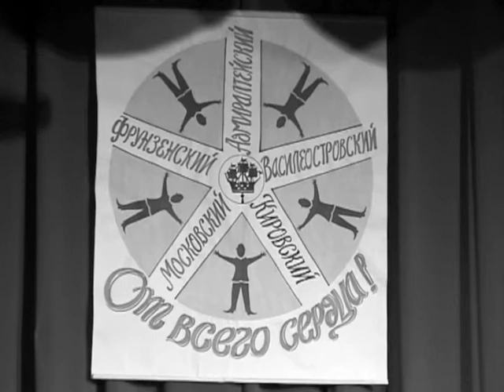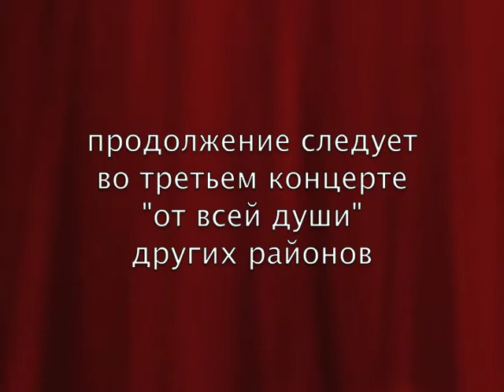5 районов 2 концерт.